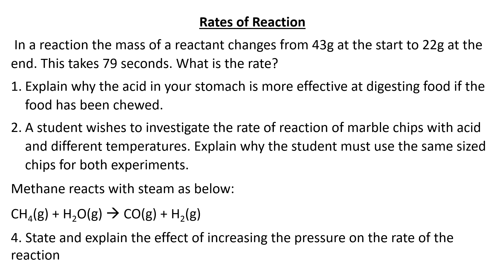4 Rates of Reaction Foundation Questions